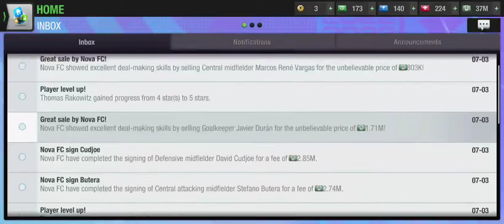Top Eleven | Nova FC takes it to extra-time in the Tour de Mexico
Nova FC competes in the Tour of Mexico event in an effort to bolster the squad. A close match that goes to extra time for a decider.